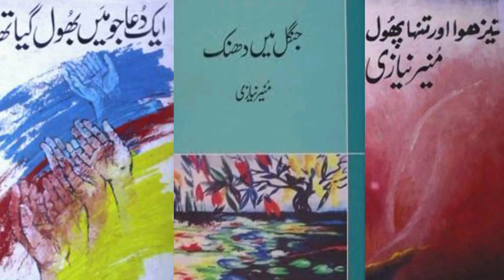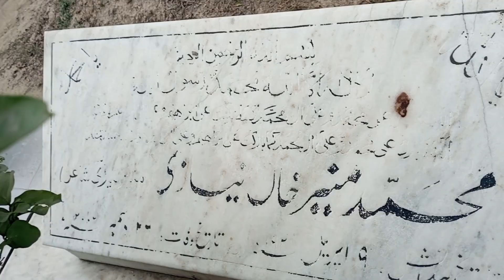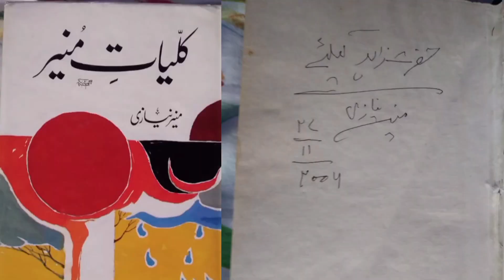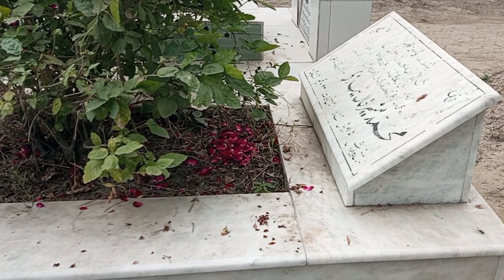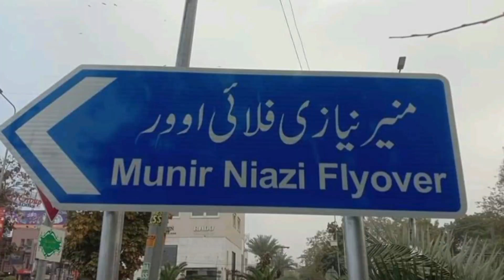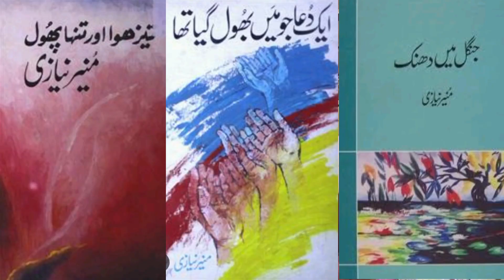Munir Niazi Famous Poet Of Urdu & Punjab language Death Anniversary , talk with Zahid Hassan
Munir Niazi (1928–2006) was a Pakistani Urdu and Punjabi poet. He was born on April 9, 1928, in Khanpur, British India (now in Pakistan), and passed away on December 26, 2006. Munir Niazi is widely regarded as one of the most significant poets in the Punjabi language.

His poetry is known for its simplicity, depth, and emotional resonance. Munir Niazi's work often explores themes of love, nature, and human emotions. He gained popularity for his ability to connect with the common people through his verses.

Apart from his contributions to Urdu literature, Munir Niazi also made a notable impact on Punjabi literature. His poetic collections include "Taiz Hawa Aur Tanha Phool," "Jungle Mein Dhanak," and "Safar Baad."

Munir Niazi's poetry continues to be celebrated and appreciated for its timeless appeal in both Urdu and Punjabi literary circles.